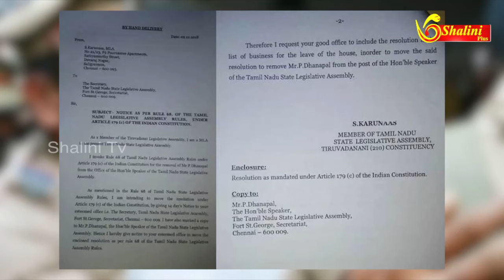சட்டப்பேரவை தலைவர் தனபாலை பதவி நீக்க வேண்டும் – கருணாஸ் karunas# dhanapal